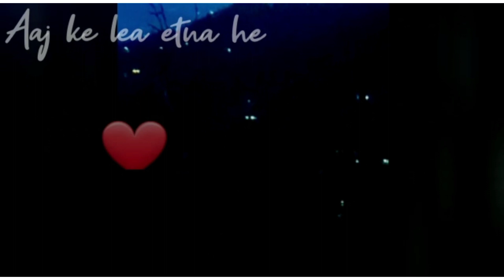choti Diwali mubarak||kiwi ka rate nahi milta||jyda kuch decoration nahi ke||aap full video dekho 🙏🙏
pahadi bhairvi choti diwali mubarak kiwi rate jyda decoration video bhb_hindustani/Indian vlogger himachalivlogger tastebuds nature himalayaslife shimlalive beauty and the beast in my own way#fairy tails#culture civilization pahariculture bhairvivocalsorstudios momrasoi recipes or cooking ideas#farmers#apple#farminginhills#hillbeauty#trendinghacks#religiousculture#devta#indianculture#family#indian mom#life hacks#life trails

अगर मेरे शब्दों और गतिविधियों से किसी की भावनाएं आहत होती हैं, तो कृपया मुझे उस मामले में क्षमा करें और मुझे नीचे टिप्पणी करके मेरी गलतियों के बारे में बताएं ताकि मैं भविष्य में उस बात को दोहराऊं नहीं। कृपया घंटी आइकन पर क्लिक करें, सदस्यता लें, साझा करें और वीडियो पसंद करें और नीचे निश्चित रूप से सकारात्मक टिप्पणी करें ताकि मुझे सकारात्मकता के साथ वीडियो बनाने के लिए प्रोत्साहन मिले।